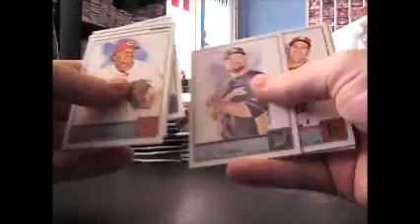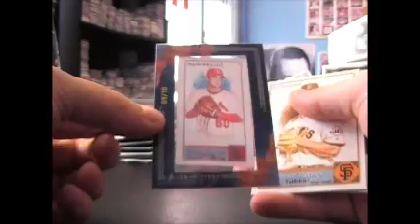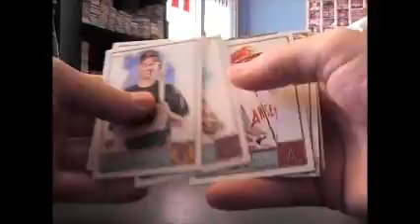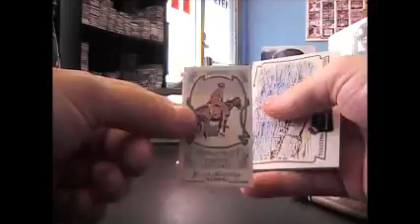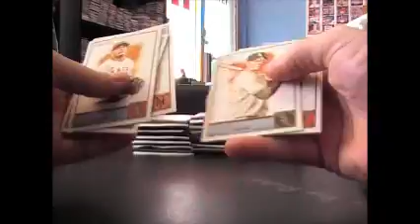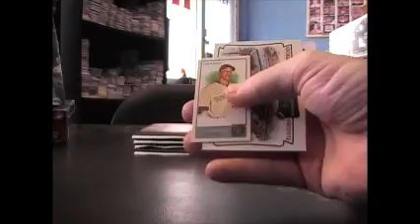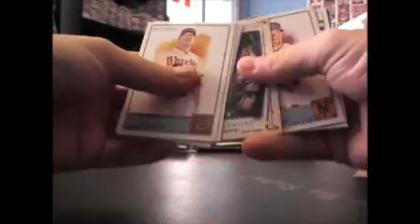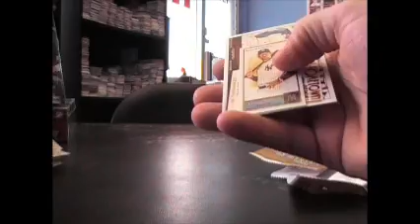V8Spider's 2011 Allen & Ginter Baseball 2 Box Break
Thanks a lot Vince. Chris J.